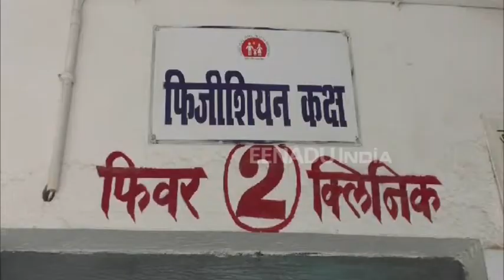भगवान भरोसे चल रहा जिला अस्पताल, बिना इलाज लौट रहे मरीज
बलिया: जिला अस्पताल में स्वास्थ्य सेवाओं की स्थिति बद से बदतर होती जा रही है. सरकारी अस्पताल में मरीजों की संख्या में एक ओर इजाफा हो रहा है. वहीं डॉक्टरों की कमी के कारण अस्पताल की व्यवस्था ठप हो गई है. यहां एक भी कार्डियोलॉजिस्ट की तैनाती नही है. जिला अस्पताल सिर्फ एक रेडियोलॉजिस्ट के भरोसे चल रहा है.